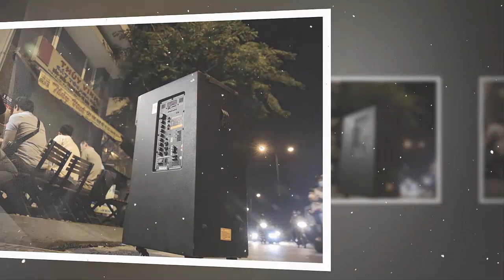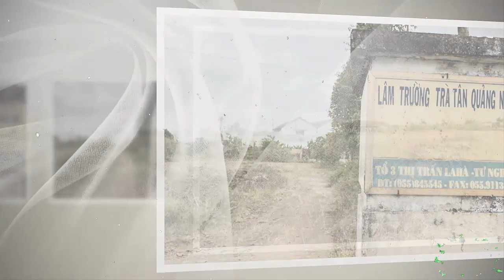Tin khẩn VIỆT NAM mới nhất 4/06/2024//Tin nóng Việt Nam Mới Nhất Hôm Nay | Tin Nóng Đất Việt